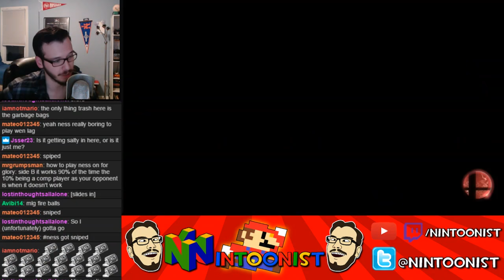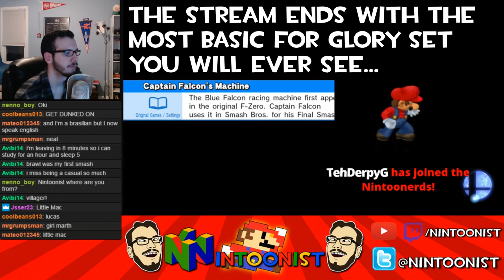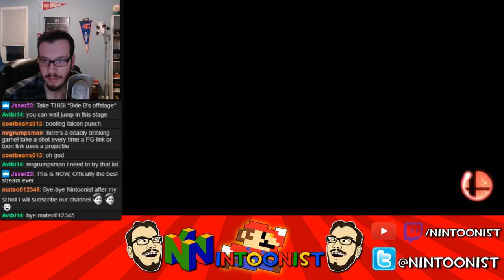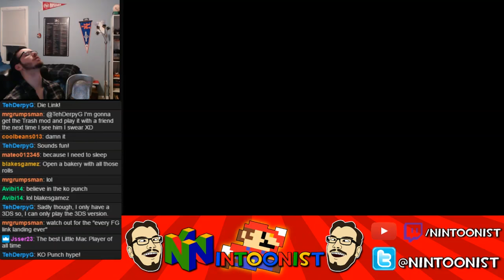MOST FOR GLORY MATCH EVER - Nintoonist Stream Highlights #11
Inexperienced Mac Vs. Link who never stops rolling while the game runs at 2FPS. Doesn't get more for glory then that.